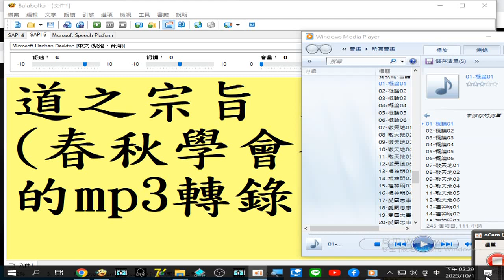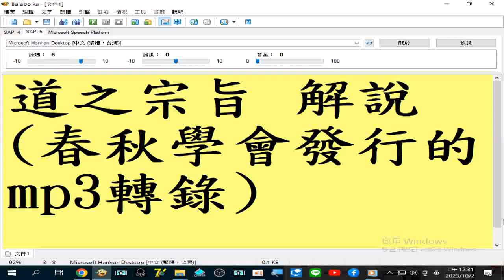01a#道之宗旨 解說01(春秋學會發行的mp3轉錄)01...15 概論、敬天地、禮神明 01